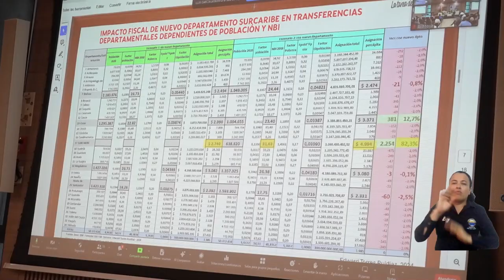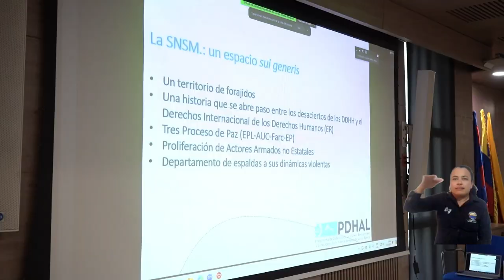Con la presentación del Observatorio de Derechos Humanos, se conmemoró Día del Administrador Público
Durante dos días consecutivos, la Universidad del Magdalena realizó la conmemoración del Día Nacional del Administrador Público, un evento organizado por el Programa de Administración Pública adscrito al Centro para la Regionalización de la Educación y las Oportunidades – CREO. Fue un espacio de reflexión académica, en el que se abordaron desafíos clave como la descentralización y el conflicto en la región y además, se dio inicio al Observatorio de Derechos Humanos para el Caribe Colombiano.